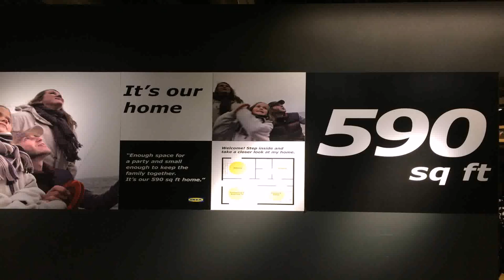House Designs Under 600 Square Feet - Gif Maker DaddyGif.com (see description)